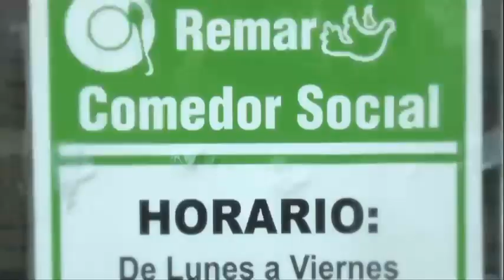REMAR Internacional 2019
Remar es una ONG que actúa en 70 países en los 5 continentes.
Trabajamos gratuitamente en las siguientes áreas.

- Atención a la infancia
- Ministerio carcelario
- Comedores sociales
- Remar SOS
- Repartición de alimentos en lugar vulnerables
- Atención a la mujer
- Atención a la juventud
- Atención a personas mayores
- Centros comunitarios para la rehabilitación a las adicciones
- Atención a las familias
- Ayuda espiritual

Puedes encontrar en nuestro canal vídeos de información sobre el trabajo que realizamos, noticias, preguntas frecuentes, vídeos sobre las adicciones, información del trabajo de Remar en otros países y mucho mas...